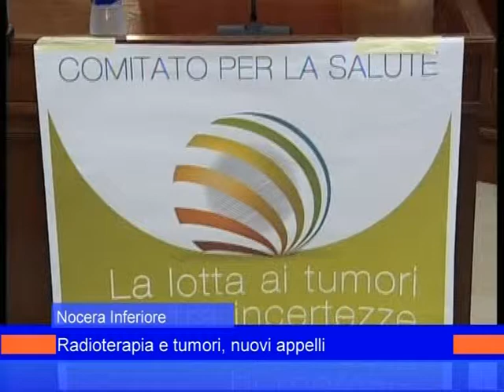comitato salute 28 ottobre